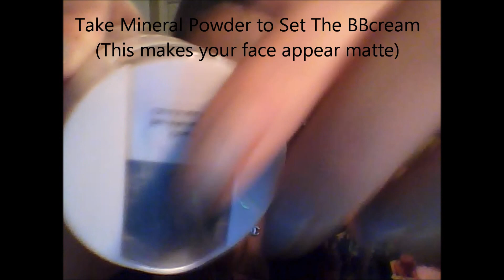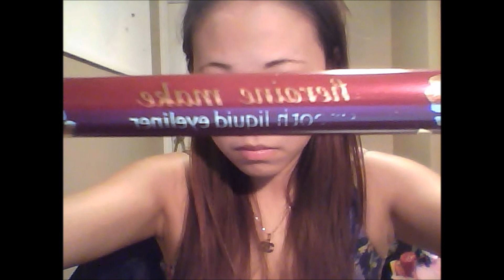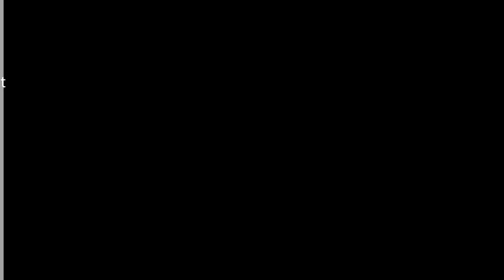Fast Simple & Natural Makeup Tutorial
I do not use mascara for this look because 90% of the mascara gives me panda eyes, also my lashes are really thin so when I wear fake lashes, my real lashes doesn't appear to be there.